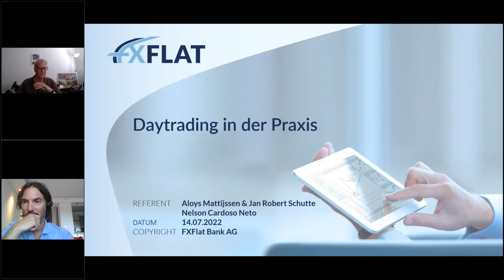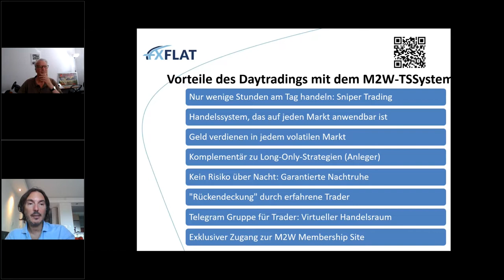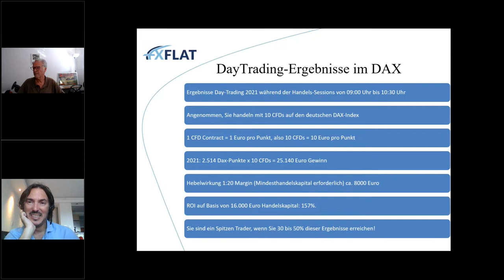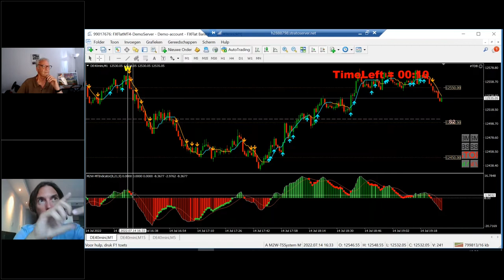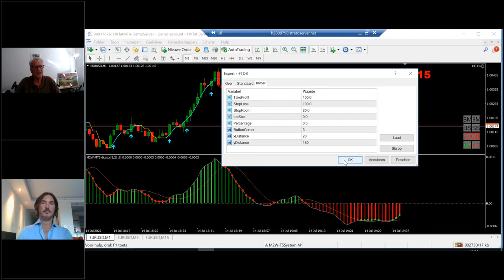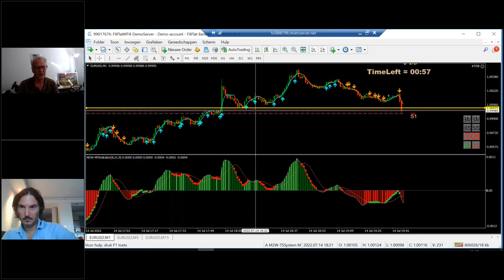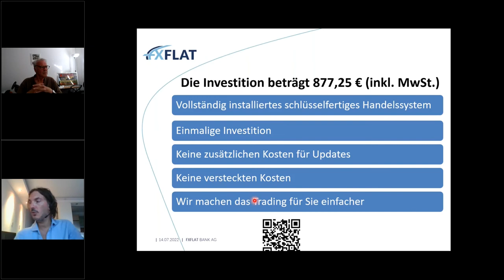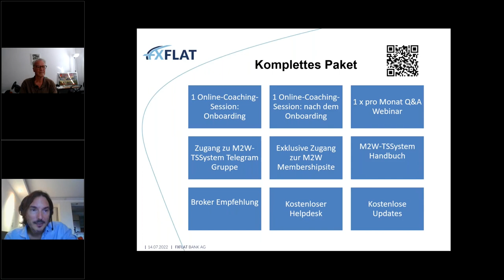Aloys Mattijssen & Jan Robert Schutte - Daytrading in der Praxis 14.07.2022